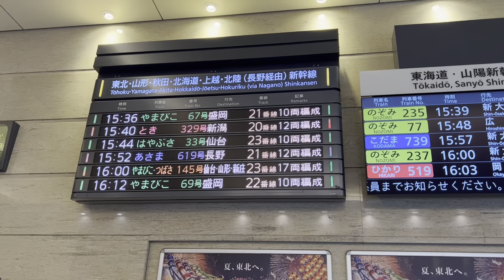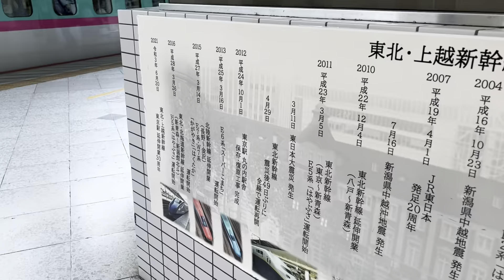意外にも乗ったことがなかった東京から大宮まであのレアな新幹線で移動してきた。